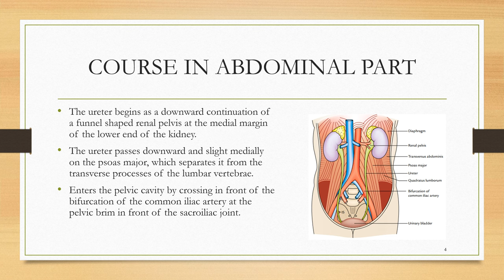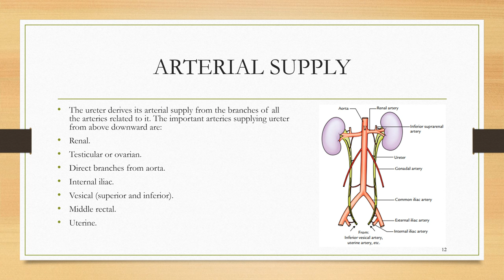Ureter PPT (Slide Presentation)